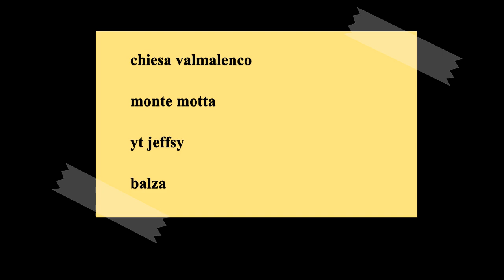mtb enduro discesa a chiesa valmalenco monte motta